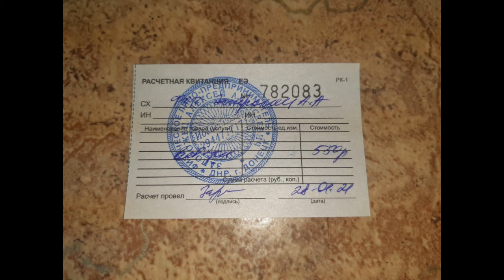Щенулька Боня: малышка удивила волонтера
Материал для ролика взят из статьи: "Щенок Боня: предположения волонтера подтвердились!"